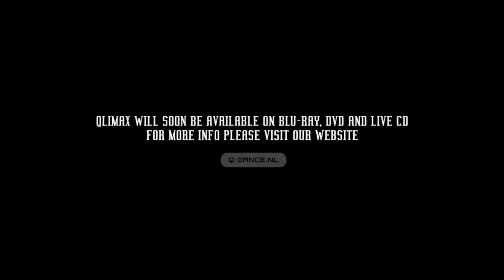Qlimax 2009 aftermovie (HQ)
Qlimax 2009 aftermovie (ripped of Q-dance)
Must see in HQ